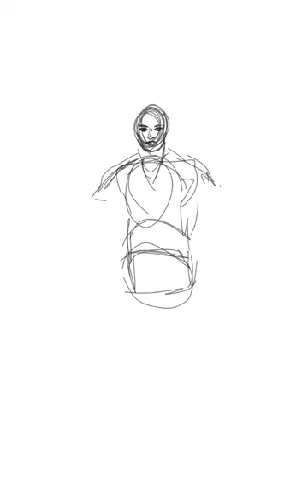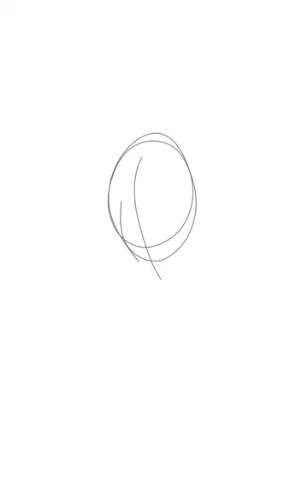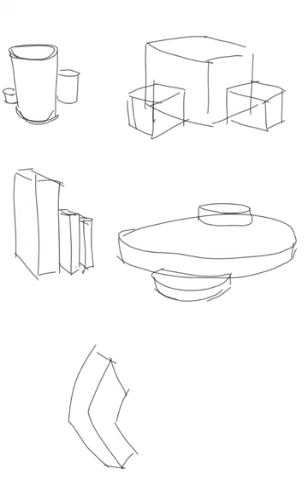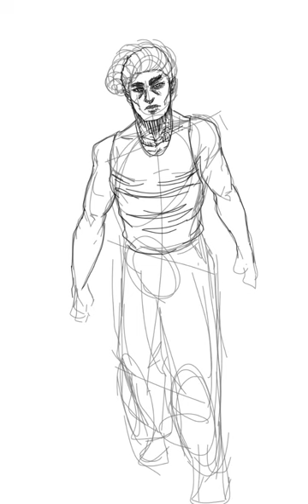Drawing Practice Time-lapse Session